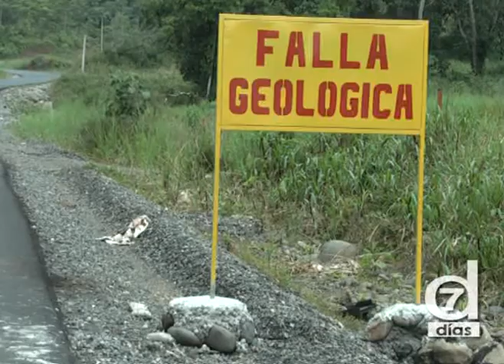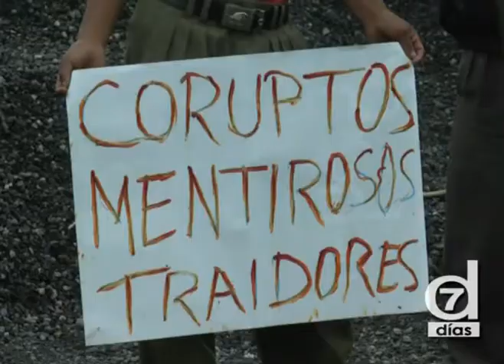VÍA PUYO-MACAS, UN AÑO DE ABANDONO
Siete Dias/39/VÍA PUYO-MACAS, UN AÑO DE ABANDONO